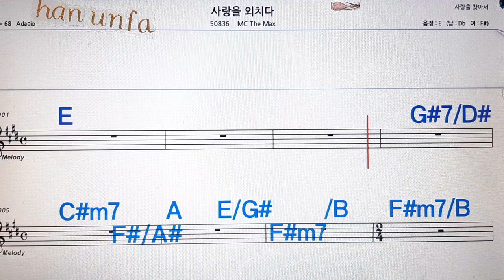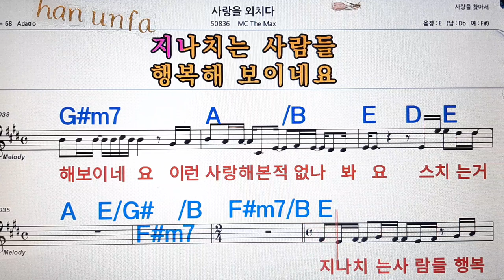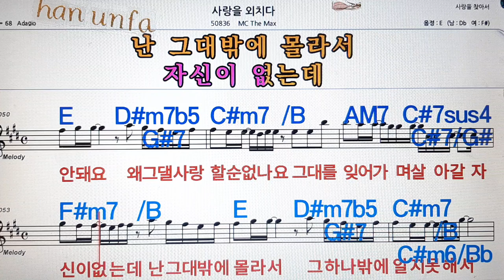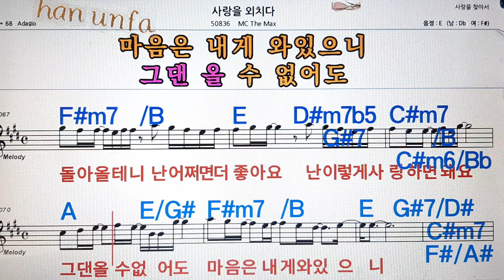사랑을 쉬지 말아요/MC the max(엠시더맥스)💋노래방, 통기타 , 코드 큰악보, 가라오케, 반주💖Karaoke, Sheet Music, Chord, MR